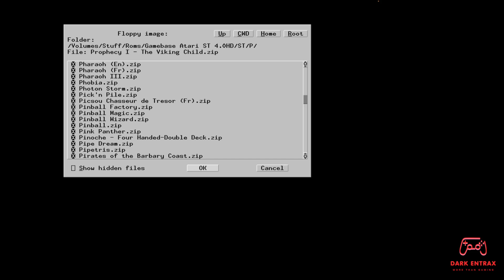Prophecy I : The Viking Child (Atari ST / Gameplay #831)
Cartoony side-scroller where you take the role of, as the title states, a viking child, in his quest to free his friends and family, held by the evil god Loki inside the Great Halls of Valhalla.

Fight your way through 16 levels with diverse scenarios, including medieval castles and mountains. Spread throughout the levels are shops in which you can buy potions and other magical items to help you along the way. Before you finally face the Dark Lord Loki, you must also defeat the 8 Apprentices of Darkness.

The game features colorful graphics and 22 different tunes to make the whole trip a bit more pleasant.